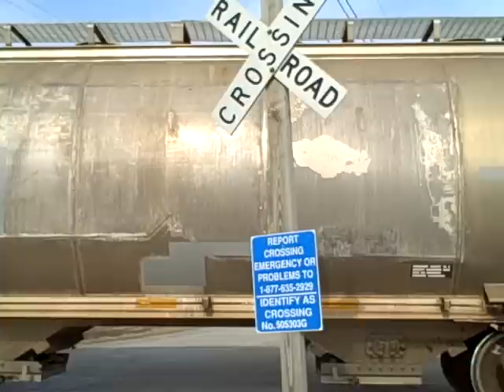Wellsboro Corning Railroad switching 2010-03-21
WCOR at Wellsboro Junction switching sand cars.  The railroad has revived itself lately with the local gas drilling and need for sand.  They have a facility at the Junction that transfills tractor trailers from railroad cars.  You can see one of the new V16 engines they just purchased on the siding.  It's new livery is Orange and Gray with WCOR surrounded by a circle,